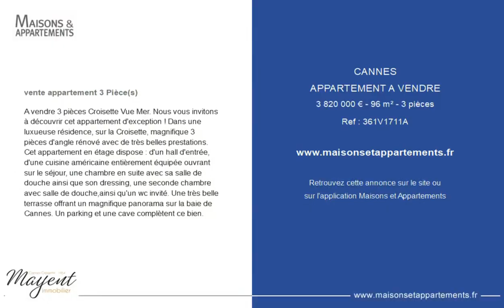CANNES - APPARTEMENT A VENDRE - 3 820 000 € - 96 m² - 3 pièce(s)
Référence : 361V1711A

A vendre 3 pièces Croisette Vue Mer. Nous vous invitons à découvrir cet appartement d'exception ! Dans une luxueuse résidence, sur la Croisette, magnifique 3 pièces d'angle rénové avec de très belles prestations. Cet appartement en étage dispose : d'un hall d'entrée, d'une cuisine américaine entièrement équipée ouvrant sur le séjour, une chambre en suite avec sa salle de douche ainsi que son dressing, une seconde chambre avec salle de douche,ainsi qu'un wc invité. Une très belle terrasse offrant un magnifique panorama sur la baie de Cannes. Un parking et une cave complètent ce bien.

Cette annonce vous est proposée par l'agence AGENCE MAYENT

|2831766|